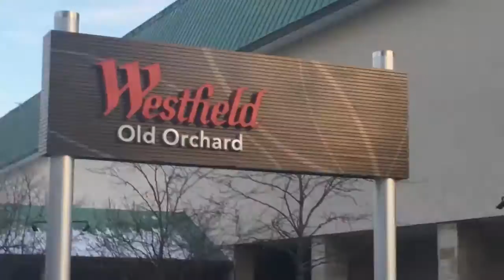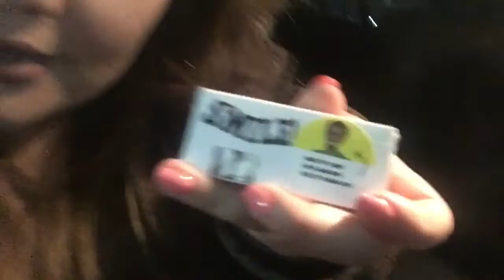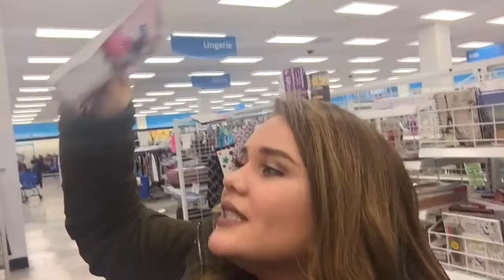Girls day out-shopping, portillos,weird guy| Blfashion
never a dull moment with kenia lol !